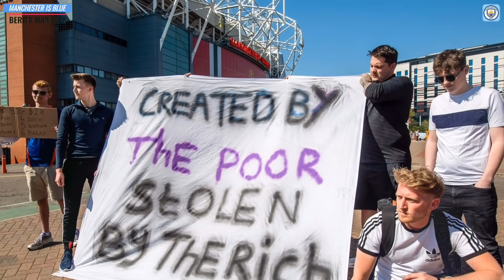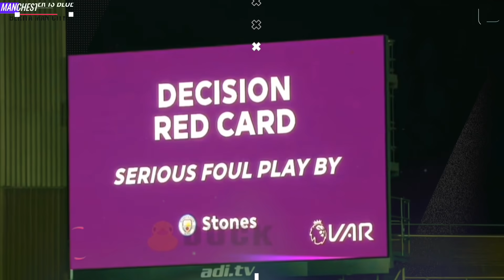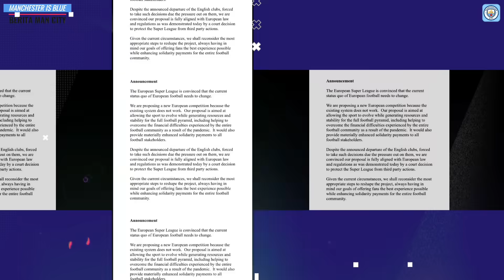YESS MENANG‼️Mancity Menang 2-1🔥UEFA Puji ManCity👍Jose Mourinho Dipecat Mancity Untung🔵Berita MCITY